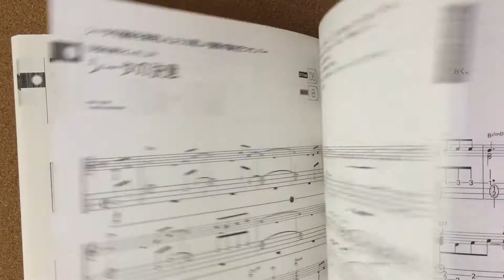The collection of Studio Ghibli songs for Ukulele Solo Sheet Msic Book w/CD